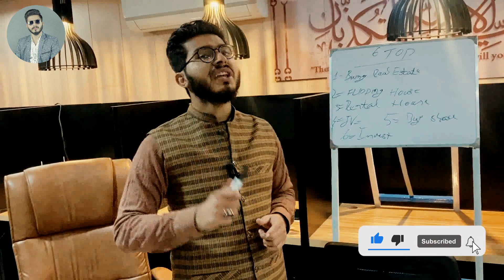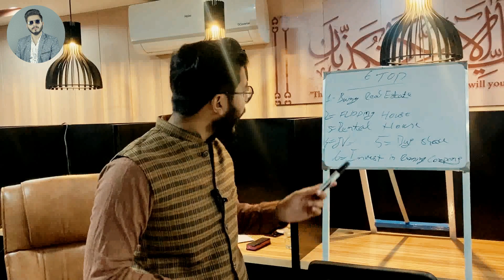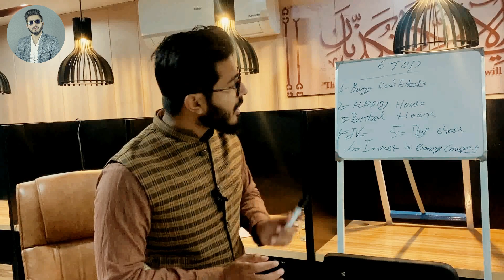6 Different Types of Real Estate | Buy & Sell Real Estate | Basic Principal of Real Estate Business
Assalamoalikum! in this video we will Discuss About 6 Different Types of Real Estate.
We are a team of Realtors who are here for our clients. We believe that the process of buying or selling real estate should be an enjoyable and fulfilling experience, one that brings you closer to your dream home or the property that you need in order to facilitate the transition of your business.